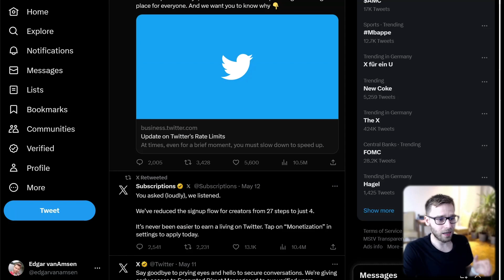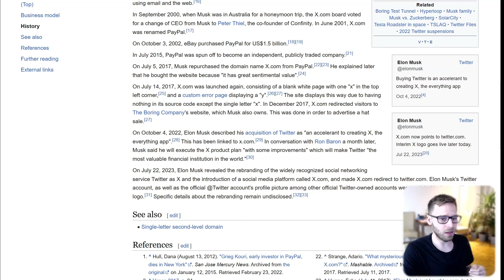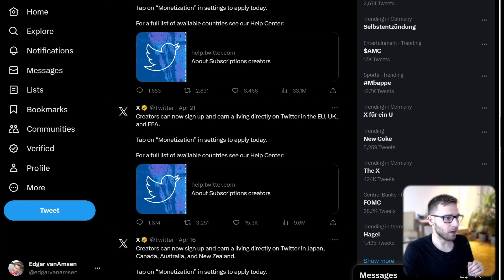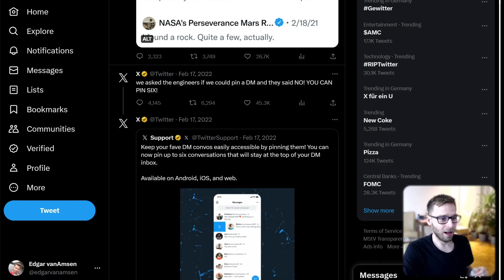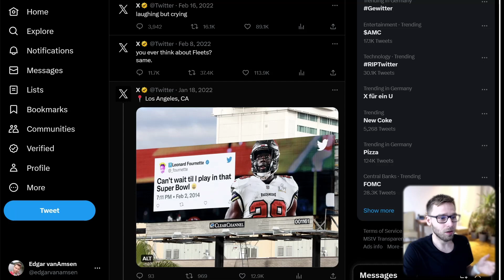Elon Musk's Masterstroke: The Rebirth of X.com and Twitter's Transformation | Explain Podcast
Welcome to another exciting episode of the vanAmsen Explain Podcast, where we decode the mysteries of machine learning and technology. In this episode, we delve into the intriguing world of Elon Musk's latest venture - the rebranding of Twitter and the revival of X.com.

Join us as we explore the journey of X.com, from its inception as an online bank to its transformation into PayPal, and its eventual resurgence under Musk's leadership. We also discuss the recent rebranding of Twitter as X and the introduction of a new social media platform, X.com. What does this mean for the future of social media and financial services? Tune in to find out!

Your support helps us create more content like this.